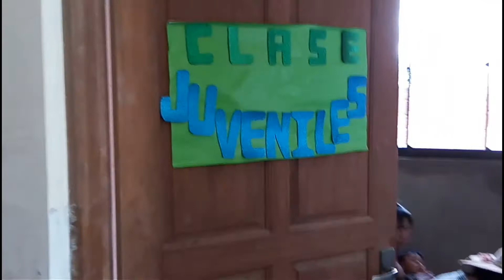Na stavbe - Bolivia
Sorry za zvuk.